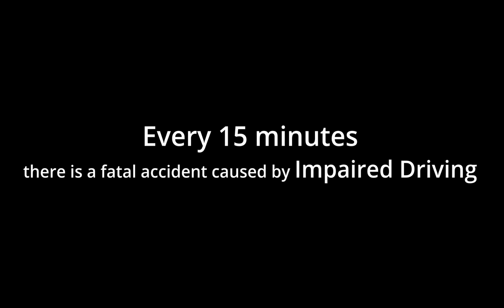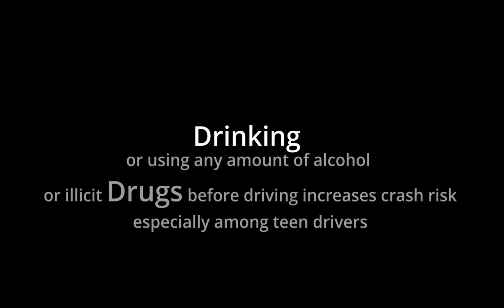Every 15 Minutes (Alternate Version) | Gaithersburg High School & Montgomery Virtual Academy 2023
Actors/Participants:
Evan Lyons
Samuel Jahangiri
Jeremy Modarress
Emily Turner
Montgomery County Police Department
Montgomery County Fire and Rescue

Special Thanks:
Officer Joseph Lowery
Sgt. Patrick Kepp and his team
Captain Jason Light and his crew
Eihab Abasaeed
Solomon Abimaje
Principal Cary Dimmick
GHS SADD